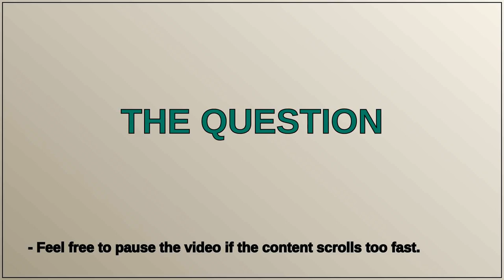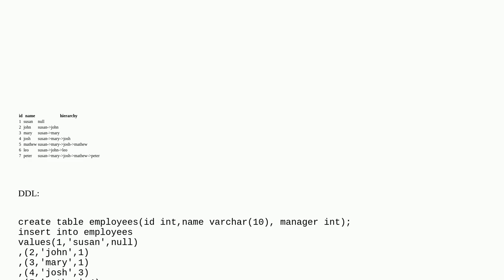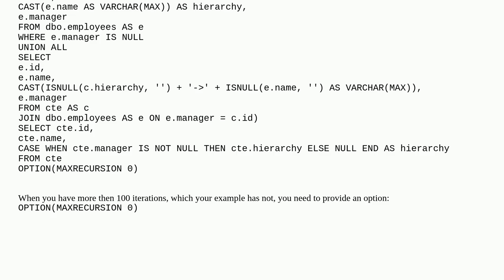Generate hierarchical structure in sql server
A special thanks goes out to the community

  sql-server recursive